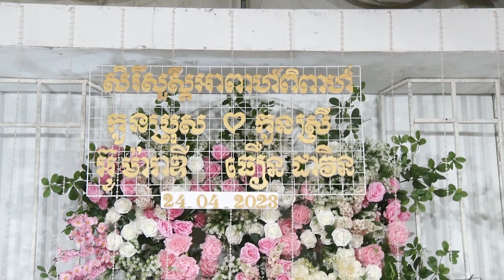Cutsal Consignment Ceremony in Cambodia ពិធី ជាវកាត់ខាន់ស្លារ ក្នុងប្រទេសកម្ពុជា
Cutsal Consignment Ceremony in Cambodia
Welcome to the Phalla Piseth YouTube channel
I would like to thank all of you who came to Click Subscribes Channel YouTube I
My youtube channel is about wedding video in Cambodia